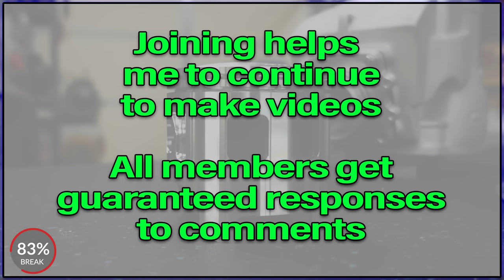Transforming a Honda TRX250R into a Drag Racing Beast! Performance Mods and Upgrades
Don't forget, I will be at Little Sahara Sand Dunes in Waynoka Oklahoma on September 29th and 30th with this 380R and the TRI-Z!

M12 Impact
M18 Impact
Rear Red Stainless Brake Line
Digital Torque Wrench –